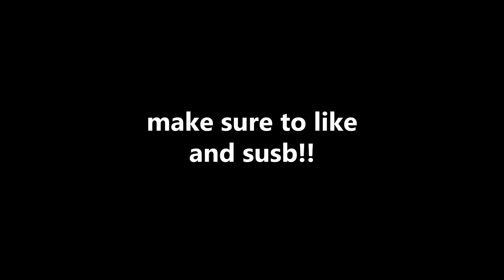[YBA] Infinite Epitaph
wow !!! (its a bug i think)